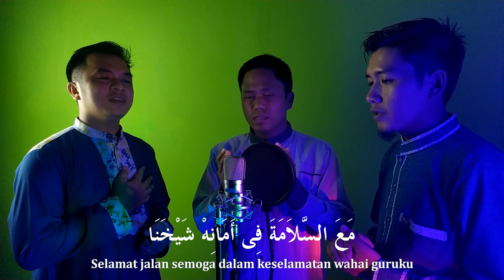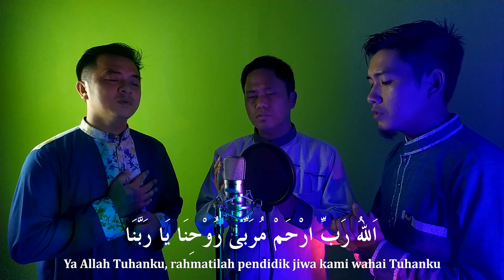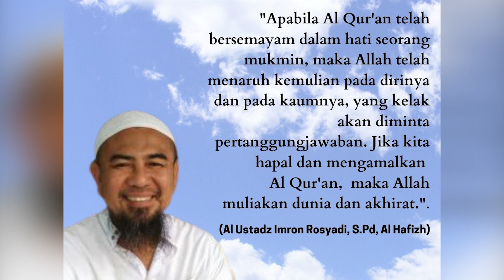Syaikhona (Guru Kami) | IA Voice Cover SYAIKHONA AL MUBAROK QUDSIYYAH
Syair Do'a ini sebagai ungkapan kasih sayang kami sebagian dari yang pernah berguru dan bertalaqqi, kepada Al Fadhil Al 'Alim Syaikh Ustadz Imron Rosyadi Al Hafidz pembina Ma'had Tahfidzul Qur'an Bahrusysyifa'.
Sepeninggal beliau ke hadhrat Allah yang Maha Pengasih lagi Maha Penyayang pada hari Rabu, 16 Desember 2020 / 1 Jumadil Awwal 1442 di Lumajang.

Lagu ini dinyanyikan oleh IA Voice ( Ihsanul Amal Voice )
°Ust. Abd. Majid  @majied_azmah
°Ust. Fadhli R. @fadhli_savagioo
°Ust. M. Noor @moehammednoer
Song Editor by Akhyar Siddiq @akhyarsiddiq (Keponakan Ust. Abd. Majid)
Cameramen dan Video Editor by Ust. Subhannor (@subh4nnor)

Duhai Guru kami Al Ustadz Imron Al Hafizh
Meski ragamu telah tiada
Semangatmu masih membara
Cita-citamu begitu mulia
Tetapi Allah lebih sayang kepadamu
Perjuanganmu akan berlanjut
Meskipun maut telah menjemput
Seribu jiwa siap menyambut
Syiar Al Qur'an terus terpaut
Agar hati dan jiwa semakin lembut

Selamat jalan duhai guru tercinta
Semoga guru diberi tempat terbaik di Syurga-Nya
Bersama para syuhada dan Nabi Muhammad SAW yang mulia.
Aamiin Aamiin ya Rabbal 'Alamin